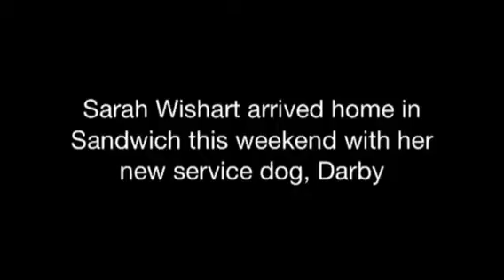Sarah Wishart dog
Service dog arrives in Sandwich